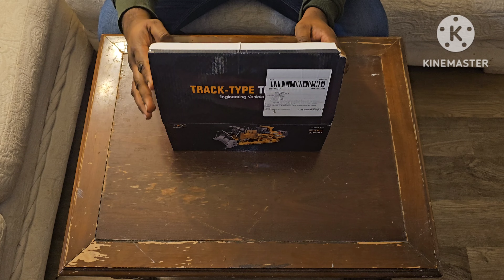Rc Unboxing a Bulldozer Bought on Temu simplyrc radiocontrol JCB with link 2 buy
Simply Rc video of Unboxing a Bulldozer Bought on Temu simplyrc radiocontrol JCB CAT#rcexcavator

link to buy in Temu :

RC bulldozer unboxing
Miniature bulldozer unboxing
Fully functional RC bulldozer
Remote control bulldozer
Bulldozer model kit
Construction vehicle unboxing
RC vehicle review
Bulldozer toy demonstration
Radio-controlled model
Hobbyist bulldozer showcase